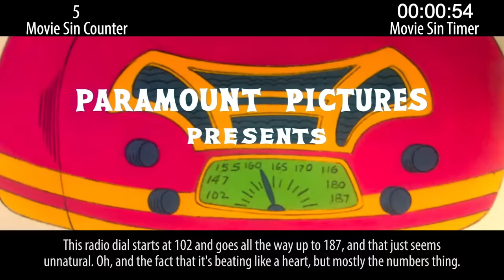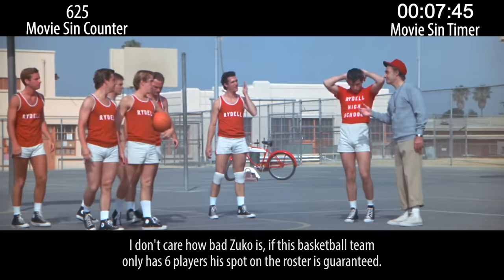Everything Wrong With Grease in 19 Minutes or Less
Grease is a musical about adults pretending to be teenagers in the 50s. Lots of people  love it, despite its many sins.

Thursday: Something special (we think)